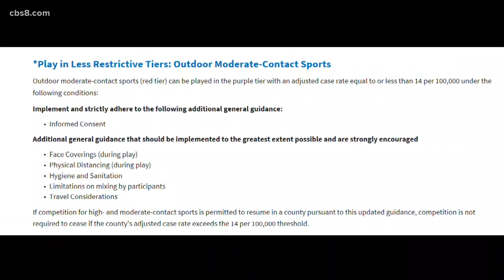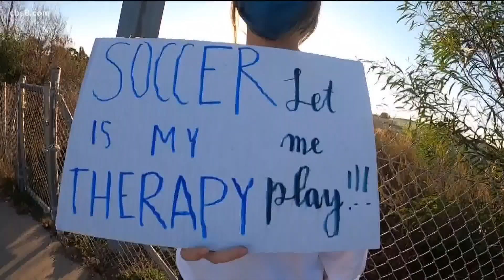San Diego outdoor youth competitive sports could resume next Friday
Friday was a big day for youth sports in San Diego.  Gov. Newsom released new guidelines and judge ruled in favor of youth sports to start up again in the county.